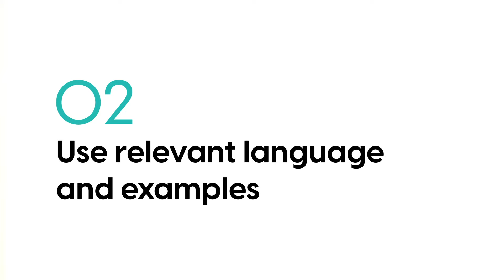Presentation Skills: 6 Tips to Connect with Your Audience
Welcome to our latest video, where Michael Duarte, a master facilitator and Duarte Method expert, takes you through an insightful journey on enhancing your presentation skills. In today's fast-paced and ever-evolving professional landscape, the ability to effectively connect with your audience can significantly shape your career and the success of your organization. Michael shares six invaluable tips to help you create a meaningful connection with any audience.

Why start with EQ? Because connecting with an audience begins long before you step into the room. It's about understanding their needs, emotions, and expectations through empathy. Michael dives into practical strategies such as developing an audience empathy map, using language and examples that resonate, addressing audience needs directly, reading the room, making eye contact, and expressing your emotions genuinely.

Learn how high EQ can lead to better decision-making, leadership potential, and even higher income, as supported by numerous studies including a notable one from Harvard. Discover how to tailor your presentation to meet the specific interests and needs of your audience, make technical topics accessible, and energize your delivery to keep your audience engaged and responsive.

Whether you're a seasoned speaker or just starting out, these tips will empower you to deliver presentations that not only captivate but also connect on a deeper level. Join Michael Duarte as he guides you through each step with examples, anecdotes, and practical advice that will transform the way you communicate. Don't miss out on this opportunity to elevate your presentation skills.

Good luck on your next presentation, and remember, your ability to connect with your audience can make all the difference!